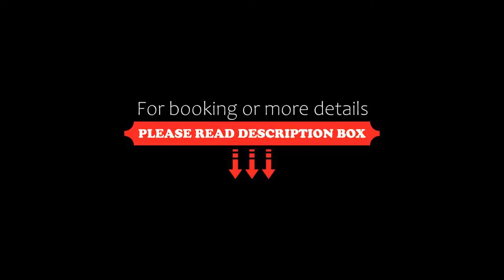Westland Hotel, Lindås, Norway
About Property:
Westland Hotel is located in Lindås, a 50-minute drive from Bergen. It offers rooms with Italian-style decorations and free Wi-Fi. The hotel has a a 24 hour front desk.
All of the en suite rooms at Hotel Westland have a minibar and a work desk. Most rooms offers views over the local scenery.
Guests can enjoy their meals at the in-house à la carte restaurant, which is open all days. A buffet breakfast is served every morning. Drinks can be enjoyed in the bar.
Relaxation opti...
Property Type: Hotel
Address: Kvalen 30, 5955 Lindås, Norway
Searching For
1. Westland Hotel - Lindås - Norway
2. Westland Hotel - Lindås - Norway Address
3. Westland Hotel - Lindås - Norway Rooms
4. Westland Hotel - Lindås - Norway Amenities
5. Westland Hotel - Lindås - Norway Offers and Deals
Audio Credit:
Track Title: Blank Slate
Artist: VYEN